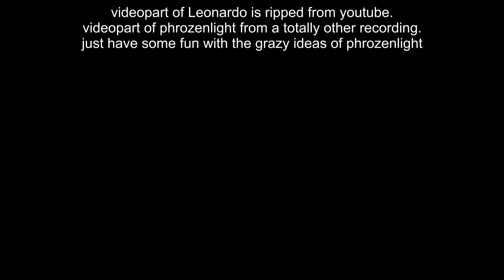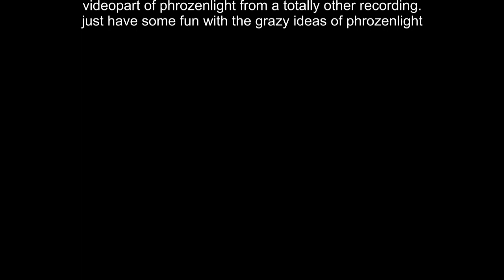2019 04 08 ripped looped destruction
een grapje. maar met een serieus idee

just kidding but with a serious idea